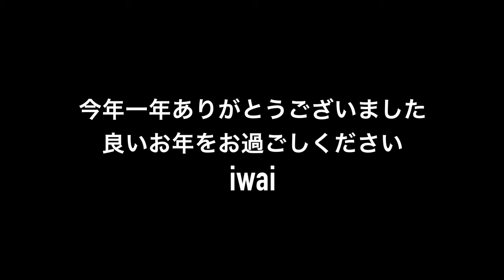ライカ買うなら今しかない理由、これからライカを買う人へ。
今年一年ありがとうございました、皆様には大変感謝しております！来年も宜しくお願い致します、良いお年を‼️

◼︎フォトブック「portrait in JAZZ」の購入はこちらから

【iwai profile】
iwai/photographer（名古屋出身）
若い頃やめてしまったカメラを50歳になった今、もう一度やりたい、やれる状況にある、じゃあやろう。と思い日々写真を撮ってます。相棒はleicaというドイツ製のカメラ。28〜29歳の頃の自分に言ってやりたい「お前20年後またやるで」と。青春は何度も繰り返してもいいのだ。

【SNSもやってるのでゆるりと遊びにきてください！】